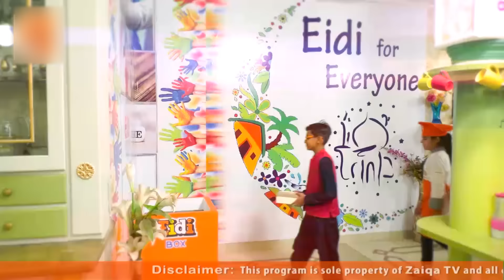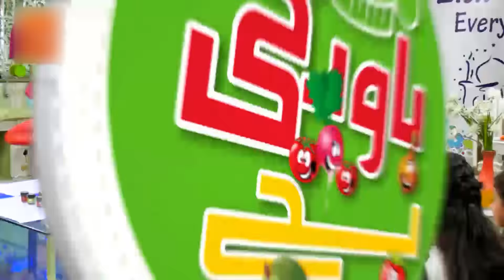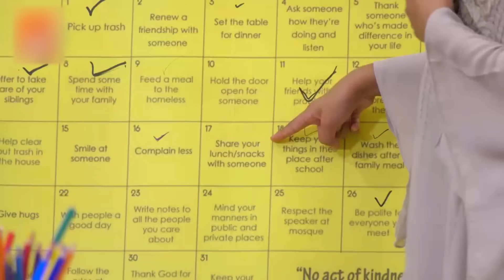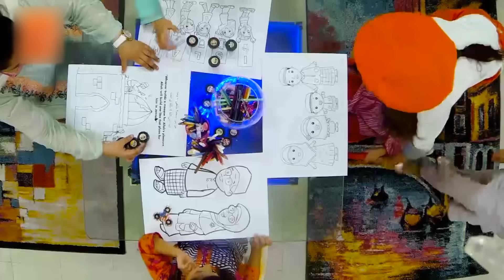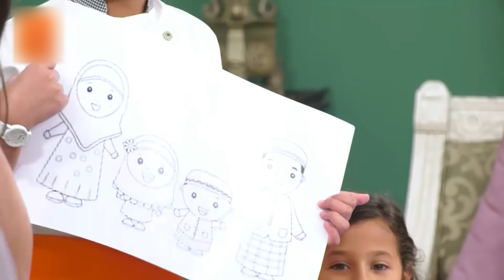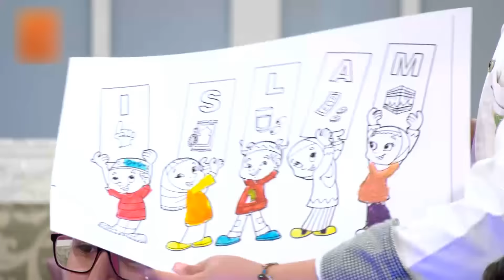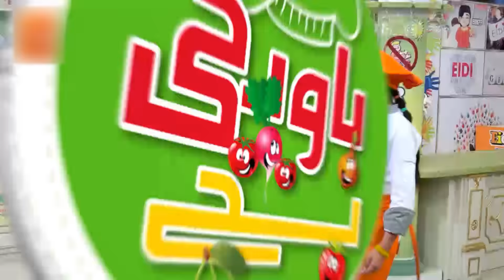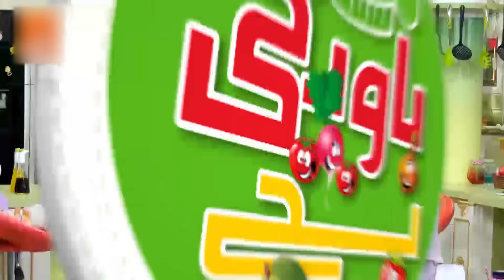Bawarchi Bachay Ramazan Season 2 - Episode 14 - 30 May 2018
Bawarchi Bachay​ Ramazan Season 2 Pakistan's first Kids Kitchen.
Host : Minal & Sara
Chef Guest : Hiba Umar
Zaiqa TV's upcoming Biggest Reality show of Pakistan Bawarchi Bachay School Season1
Director : Amir Rao & Madiha Shah
Producer : Bilal Sharif